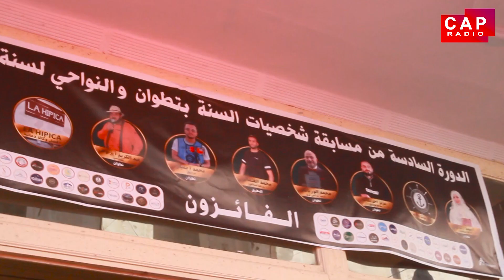فعاليات تكريم الشخصيات المؤثرة في عام 2023 بتطوان